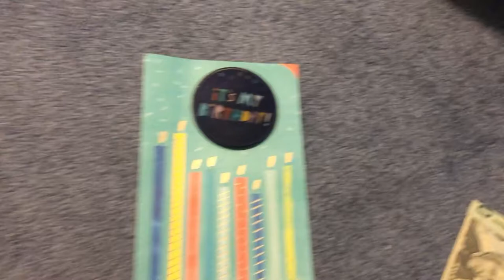My First Sports Event Since Covid (St Johns Basketball Vs St Peters)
For my first ever sports event since the Covid Lockdowns I went to Carnesecca Arena with kampernewsnetwork